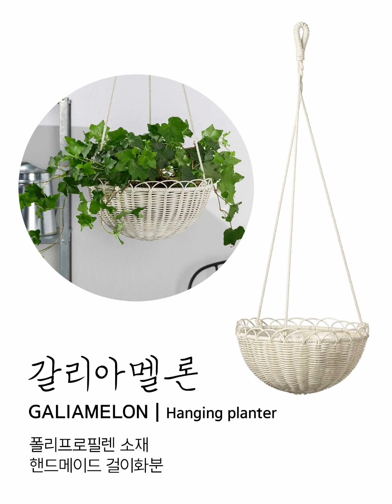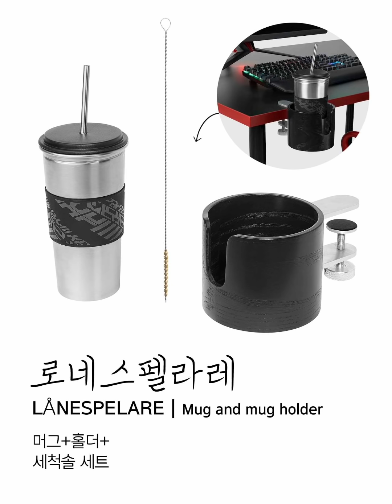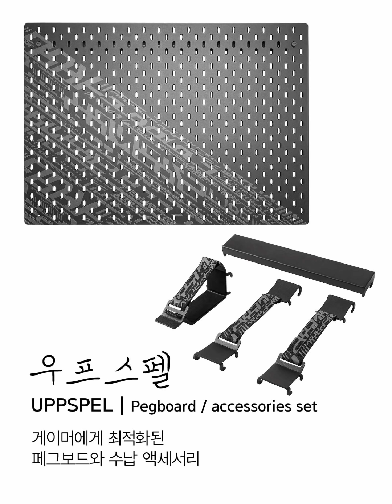주방용품부터 공기청정기까지! 없는 게 없는 2021년 이케아 신제품 미리보기 😉 New at Ikea 2021 Smart utilities 200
99번째 영상에서는 미국과 아시아, 유럽 이케아에서 출시된 200가지 신제품들을 소개합니다.

- 베이킹 제품 등 새롭게 출시된 주방용품들!
- 바이레도와의 콜라보로 탄생한 향초 시리즈!
- 공기청정기, 물걸레 청소기 등 가전제품들!
- 게이머들을 위한 가구와 각종 아이템들!

OPEN!
🍊🍊귤귤상점으로 놀러 오세요~!🍊🍊

* 주방용품 - 홈데코 - 조명 - 가전 - 생활용품 - 패브릭 - 가구 - 유아동 순서로 소개됩니다.
* 영상에 소개되는 제품들이 모두 국내 출시되지는 않습니다!
* 영상에 소개되는 제품명과 국내 출시 제품명이 다를 수 있습니다.